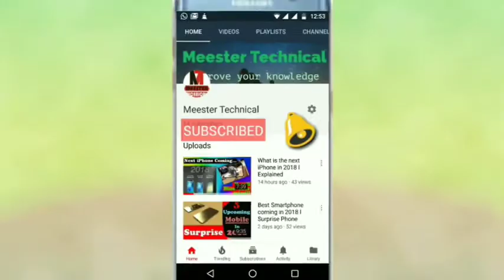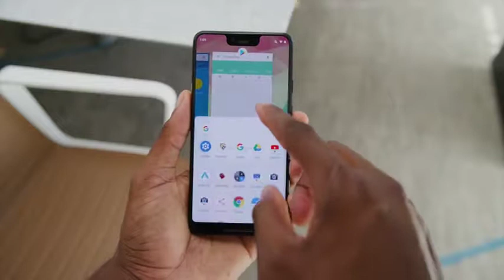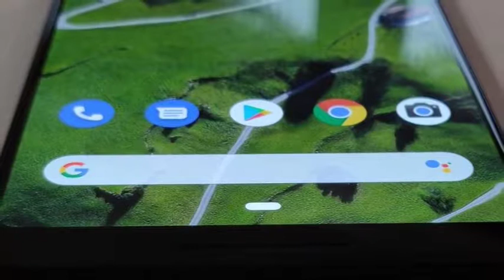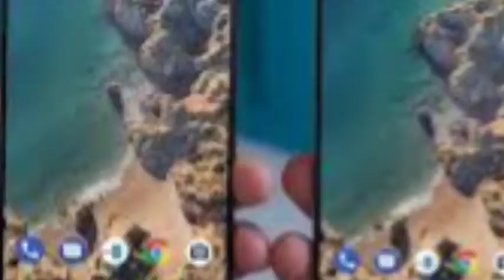Google Pixel 3 XL ll A Polished Camera and Software Experience ll Explain in Hindi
Speed, Simplicity, and Security. These 3 words have been used to describe Google’s Chrome OS—its desktop/laptop operating system built on the Linux kernel—since it was first introduced. But I would argue that Google’s Pixel line of Android smartphones also embodies the three S’s in Chrome OS’ motto. Google’s approach with the Pixel line is wildly different when compared to most Android device makers. Instead of packing every software feature imaginable along with every possible sensor, Google focuses on bringing the best camera performance with the least effort required from the user. Each new iteration of Pixel phone also brings a few new non-camera software features to the table as well as many under-the-hood performance and security enhancements, and the end result is a smartphone with the best of Google software. The Google Pixel 3 XL smartphone has a ton of new Google Camera features and a clean Android Pie interface with some useful additions, but it also has the controversial display notch.
In this review, we explore the Pixel 3 XL‘s design, software, camera, audio, and accessories to help you make an informed decision on whether the phone lives up to its price tag. We will follow up with a review on the Pixel 3’s performance, battery life, and display once we’ve spent more time with the device. Here’s a summary of my thoughts, and I’ll, of course, go into further detail down below.